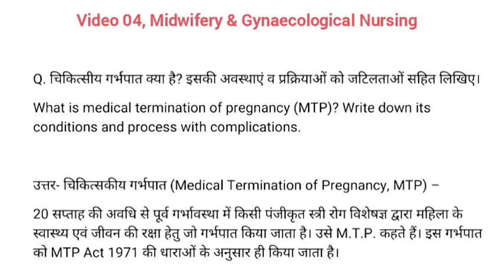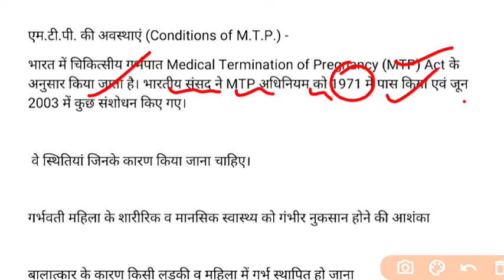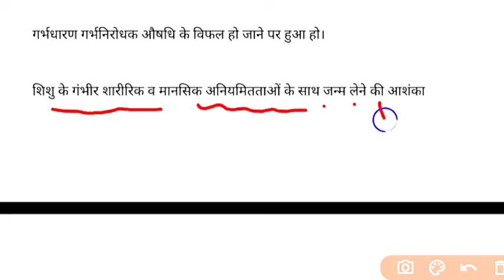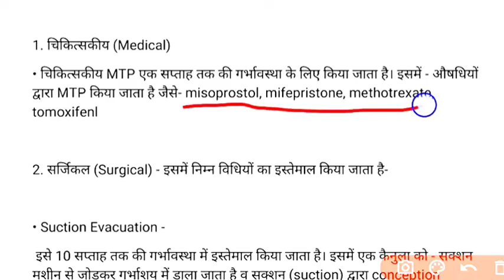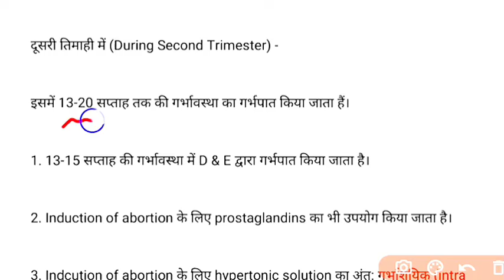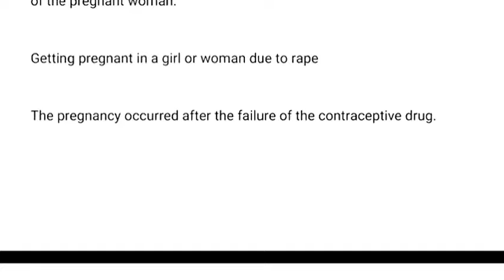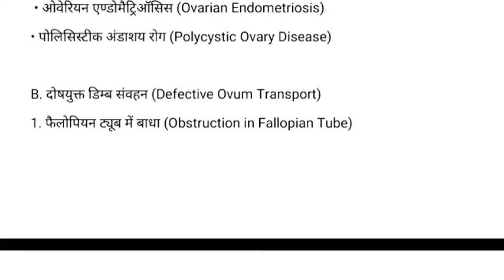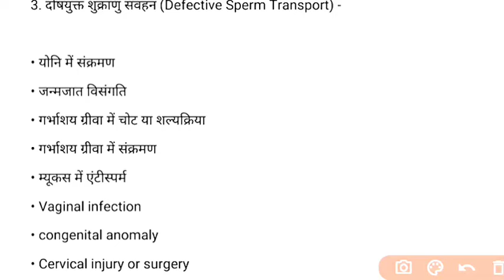#04, GNM 3rd Year Midwifery Gynaecological Nursing, M.T.P & Female Infertility सभी राज्यों के लिए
Medical termination of pregnancy notes Hindi
GNM third year midwifery Gynaecology notes
GNM third year online class Daily Video pdf
female infertility Notes Hindi English.